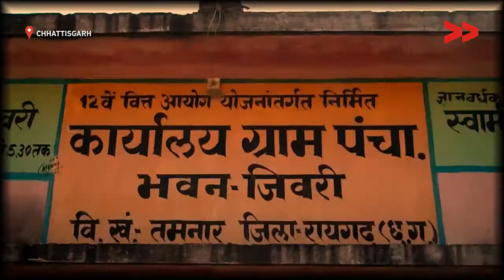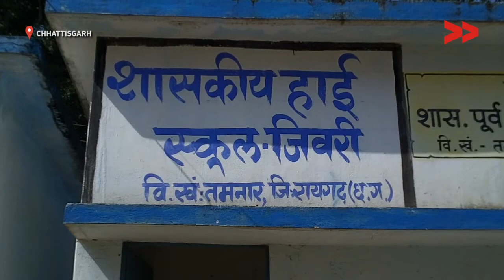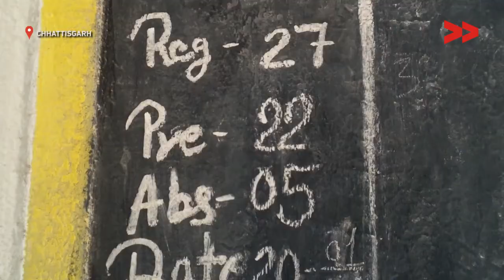New High School For Saraipali Village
Rajesh Gupta reports from Chhattisgarh for Video Volunteers.